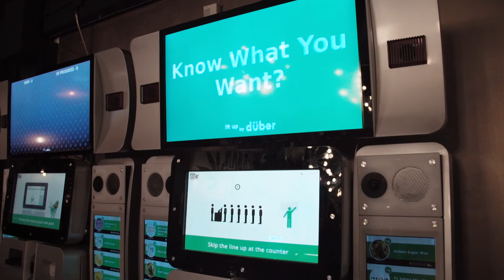Recreational Pot Shop Tour - Herban Legends - Seattle, WA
In our latest video, we're giving you an inside look at Herban Legends, a Washington i-502 recreational cannabis shop. Herban Legends is conveniently located at 55 Bell St. in Seattle, WA.

Northwest Cannabis Solutions is based out of Olympia, Washington and retailed by over 150 retailers in Washington State under Initiative 502 (I-502). We produce a variety of products including flower, concentrates, edibles, tinctures, lotions and more. Our brands include Legends, Private Reserve, Legends, Magic Kitchen, Evergreen, EZVape, Lotionz and GoldLine.

NORTHWEST CANNABIS SOLUTIONS is the largest recreational marijuana producer/processor in Washington State. We are relentlessly devoted to growing, processing, and selling the best possible marijuana products in Washington State.